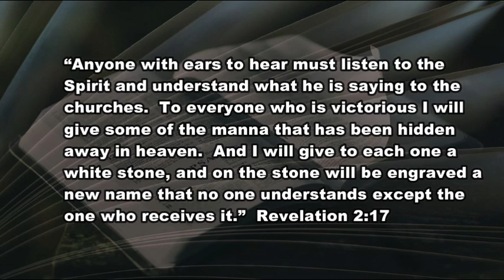1 29 21 A New Name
Why the gift of a white stone is the best you could hope for.